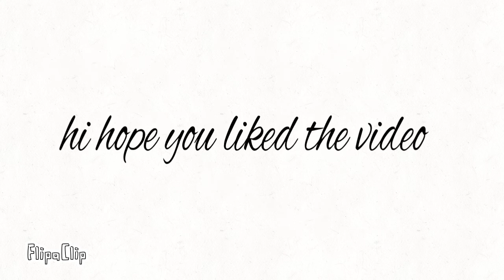Cute series🐶🦄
This is the cute/cool series,I know that some of you are really mad at me right now becuase I still haven’t done a cat series but cats  are just not my thing SORRY!😏